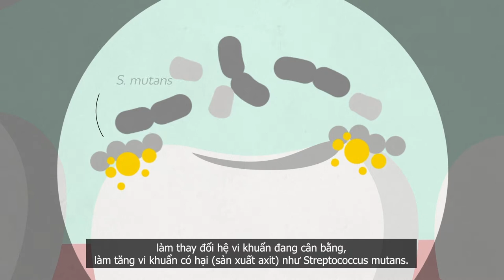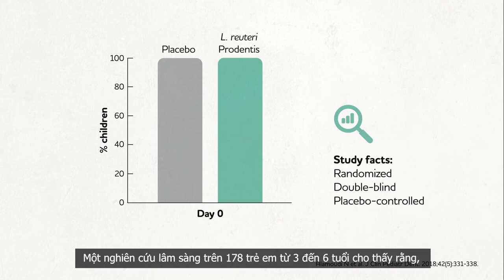BioGaia Prodentis KIDS - một giải pháp mới chống lại bệnh sâu răng cho trẻ em.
Có khoảng 60-90% trẻ em trong độ tuổi đến trường bị sâu răng.

➤ Bên cạnh việc đánh răng và dùng chỉ nha khoa như một thói quen hằng ngày, thì cần có một phương pháp mới để tái cân bằng màng sinh học răng miệng, và ngăn chặn vi khuẩn gây sâu răng phát triển mạnh.

➤ BioGaia Prodentis KIDS là một sản phẩm men vi sinh đã được chứng minh lâm sàng giúp cân bằng hệ vi sinh vật đường miệng, và giúp thúc đẩy răng nướu khỏe mạnh, một phương pháp an toàn và hiệu quả bổ sung tối ưu cho thói quen đánh răng hằng ngày.

➤ 4 lợi ích của việc sử dụng BioGaia Prodentis Kids mỗi ngày:
1. Bổ sung lợi khuẩn tạo nên hệ vi sinh vật cân bằng trong màng sinh học khoang miệng.
2. Lợi khuẩn tương thích tốt với môi trường khoang miệng.
3. Được phát triển môt cách đặc biệt để hỗ trợ hệ vi sinh vật miệng.
4. Duy trì mức độ pH bình thường trong khoang miệng.

BioGaia Prodentis KIDS - an toàn và hiệu quả bảo vệ sức khỏe răng miệng cho trẻ em.